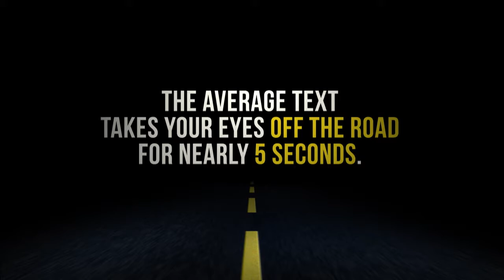What's The 411 Episode 93: Kevin Hart, Usain Bolt, Tyga, Simone Biles, Tyrese, Clinton Foundation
--In this episode of What's the 411 recorded on August 16, 2016, the panel of Kizzy Cox, Onika McLean, and Sydney Wayman, and the social media team of Jasmine Blake and Nicole Okeke are talking about

Kevin Hart
Usain Bolt
Tyga and Tyrese support Trap Kitchen
Simone Biles
Tyrese
Clinton Foundation
and more!